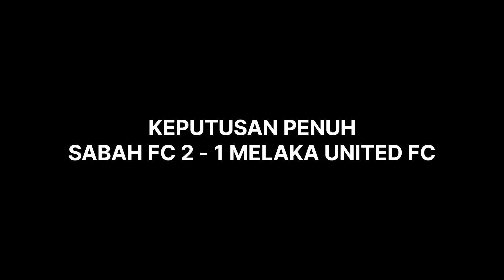VLOG FAMILY | SABAH FC VS MELAKA UNITED FC | LIGA SUPER MALAYSIA 2022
Vlog family kali ni saya bawa kamurang tingu perlawanan bolasepak Liga Super Malaysia 2022 @SabahFCofficial menentang @mufctv3584 pada 31 Julai 2022 bertempat di Stadium Likas.